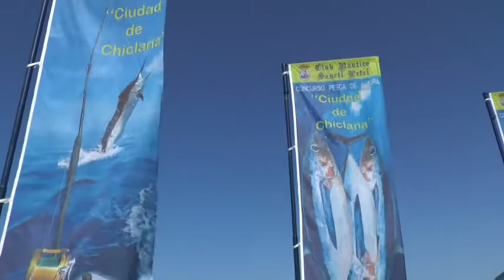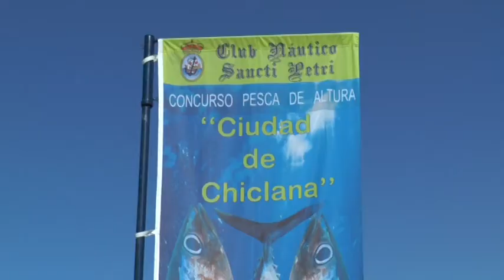CONCURSO PESCA DE ALTURA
Récord de participantes en el XVI concurso de pesca de altura Ciudad de Chiclana que se celebrará el 27 y 28 de agosto.